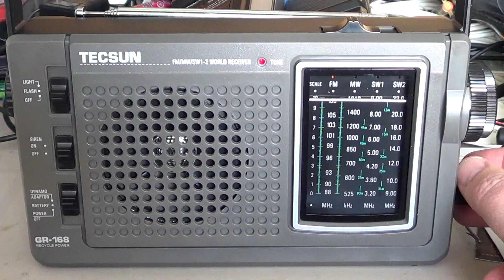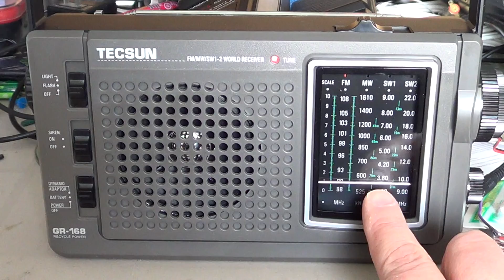Tecsun GR168 FM performance test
Average FM performance on the band .. overloads easily